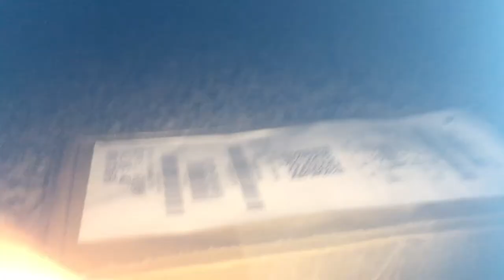I’m saving and paying my take along James (unboxing and paying James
Thomas belong to mattel